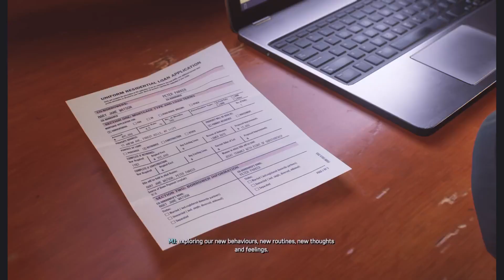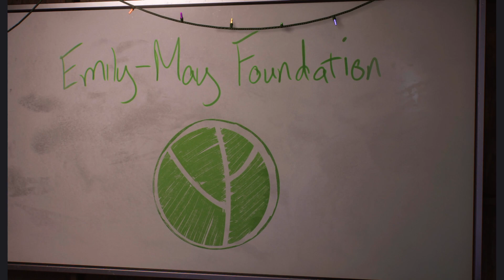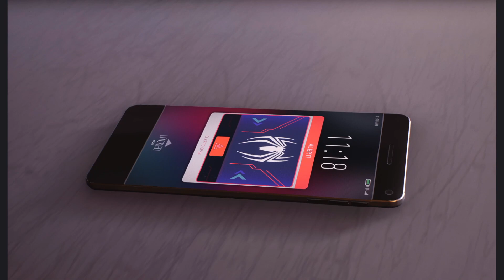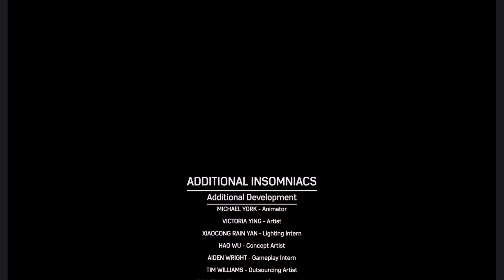Spider man 2 Episode 20 The last one :(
This is the last one I do in this series unless they bring out DLC